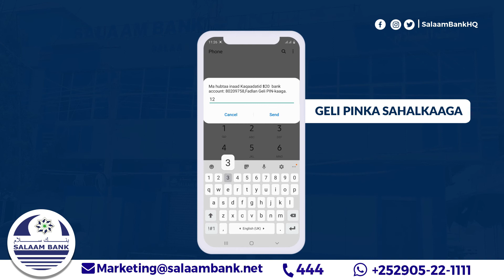Ustaad Cabdiqaadir Maxamed Nuur oo dardaran u diray Ergada soo dooranaysa baarlamaanka.